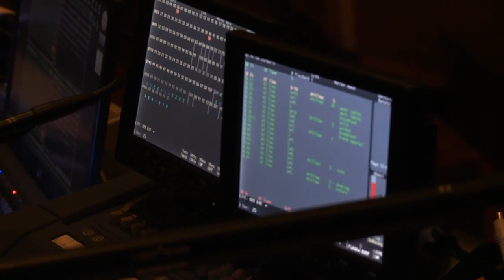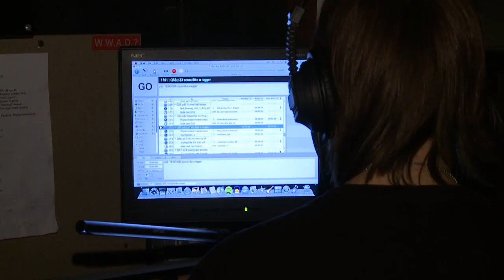BA (Hons) Stage Management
Find out about BA (Hons) Stage Management at Birmingham School of Acting from its students and staff.

The course offers a thorough vocational training for those who wish to work within theatre stage management. The course includes practical and theoretical instruction in lighting, sound, costume, prop and stage design. Students will gain a professional knowledge of the industry and will be prepared for a variety of employment opportunities from small-scale theatres to large multimedia events.